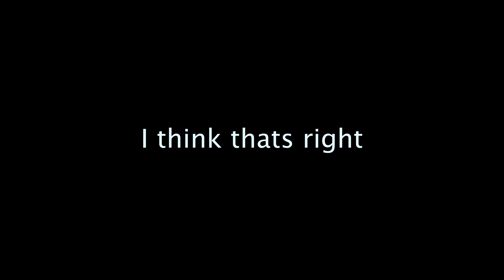Thanksgiving Show 11.19.21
Staff members discuss what they are thankful for, we preview the fall play.